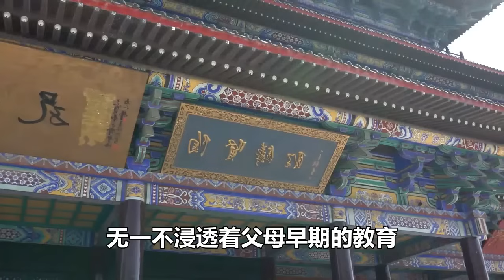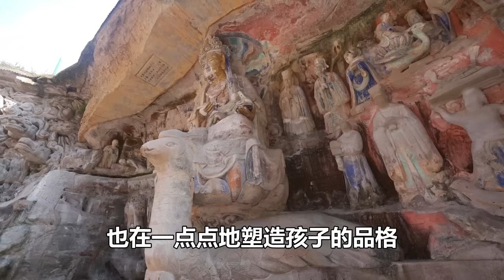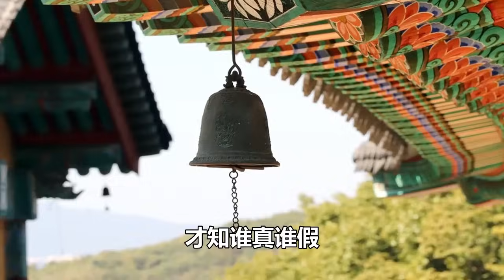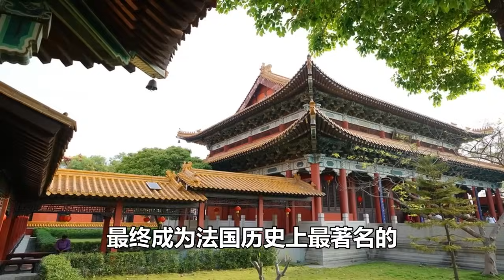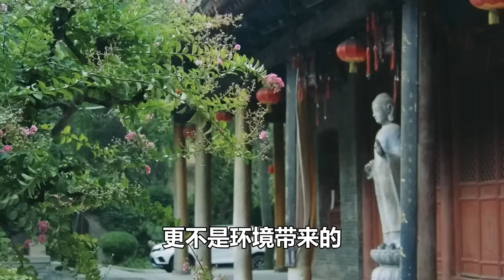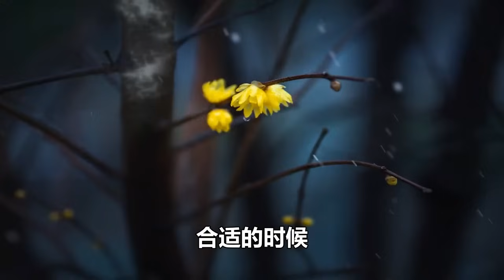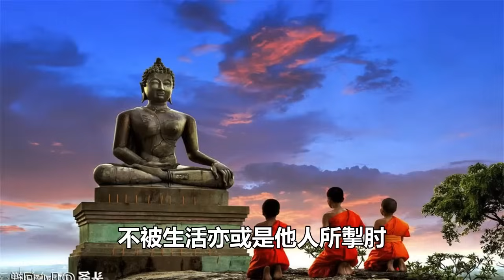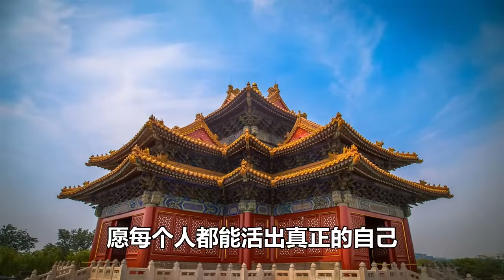禪意合集：三歲看大，七歲看老，你養出來的孩子是否孝順，其實早有預兆，現在知道還不晚